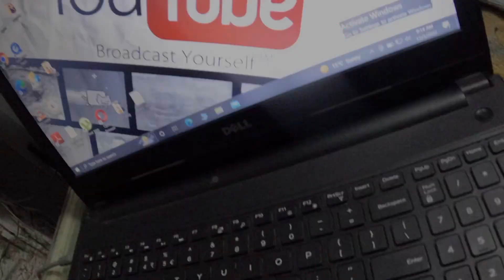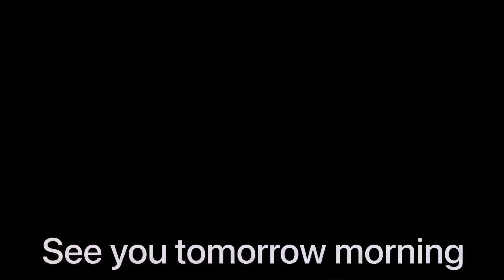hand guard installation on fzv3 || how to install hand gaurd on bike || handgaurd complete video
in this video i show you guys
how to intall handgaurd on fzv

Guys new video every morning
last video link in the feed must cheak in
Cheak this video also

guys this side rajnish sharma

i am from jalandahar (punjab)
basically people call me shy
but i am love to ride bikes

i done travel like

leh (on bike )
jalandhar to leh ladakh

meclotganj (on bike )
jalandhar to mclotganj

rajasthan ( ON bike )
jalandhar to rajasthan

kolkata (by flight )
jalandhar to kolkata

mumbai ( by flight )
jalandhar ti mumbai

delhi (by bus )
jalandahr to delhi

study matters

ok talking about my study
first i attempt
in bca but fail
then going for bjmc (journalism and mass communication )
then i done now MBA 2022

supponsers
means where i work in my life
i am working in retail form 2014
which means i have expeince

mission is what i wanna do in life
vision is where i see my self in next 5 years

youtube journey
i am satrt my journey in 2019
where i make a channel name commdey vite (deleted
then in 2021 i start a channel name rsbiker
now know as iamrsbiker